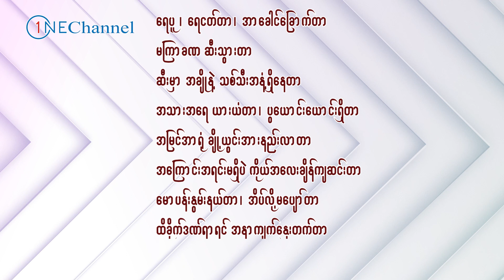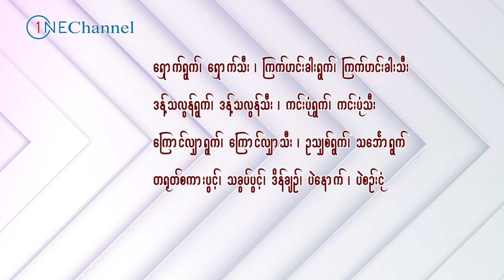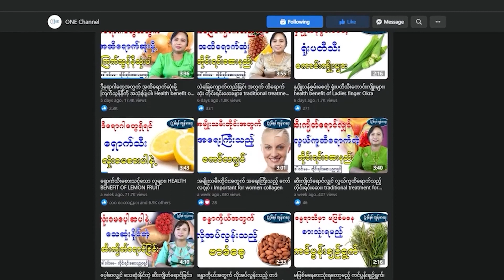ဆီးချိုရောဂါယူပစ်သလိုပါ ကြက်ဟင်းခါးသီး၊ Better gourd for diabetes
ဆီးချိုရောဂါယူပစ်သလိုပါ ကြက်ဟင်းခါးသီး

ဒီနေ့မှာတော့ ONE Chnnel ပရိတ်သတ်တွေအတွက် ဆီးချိုရောဂါကို ထိရောက်စွာ ပျောက်ကင်းသက်သာစေတဲ့ ကြက်ဟင်းခါးသီးကို အသုံးပြုပြီး ကုသပုံတွေနဲ့ လွယ်ကူထိရောက်တဲ့ တိုင်းရင်းဆေးနည်းတွေကို တိုင်းရင်းဆေးပညာရှင် ဆရာမဒေါ်ဝင်းမမ မှ မျှဝေပေးသွားမှာဖြစ်ပါတယ်။ ONE Channel ပရိတ်သတ်များအားလုံးပဲ ရောဂါဘယတွေကင်းဝေးပြီး သာယာပျော်ရွှင်တဲ့ အချိန်များစွာကို ပိုင်ဆိုင်နိုင်ကြပါစေ - - - -

မိမိတို့ရဲ့ ကျန်းမာရေးဆိုင်ရာကိစ္စရပ်တွေကို ဆရာမနှင့်တိုက်ရိုက်ဆွေးနွေးချင်တယ်ဆိုရင် ခုဖော်ပြပေးထားတဲ့   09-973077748 ဖုန်းနံပါတ်ကို ည (၇) နာရီ မှ (၉) နာရီထိ တိုက်ရိုက်ဆက်သွယ်နိုင်ပါတယ်။